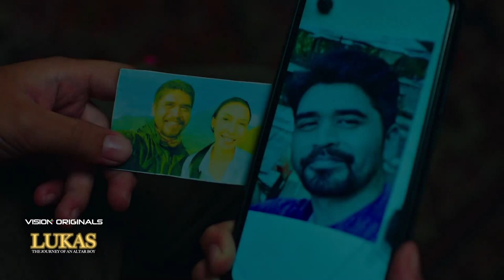Official Trailer Vision+ Originals Lukas The Journey of an Altar Boy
Kisah petualangan Lukas (@aradhanara) bersama 2 sahabatnya Flory (@chempaputeri) & Frans (@alif_anwar_elbaaref) dimulai ketika ia mendapat kabar bahwa Bapaknya (@rizkyhanggono) masih hidup.

Vision+ Original Lukas The Journey of An Altar Boy, sudah tayang, yuk streaming sekarang di